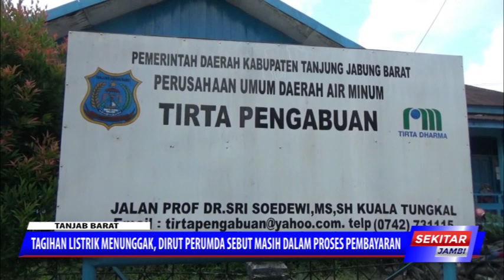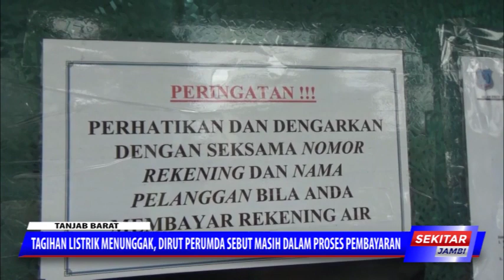TAGIHAN LISTRIK MENUNGGAK,DIRUT PERUMDA SEBUT MASIH DALAM PROSES PEMBAYARAN